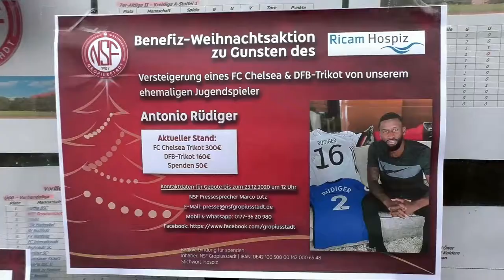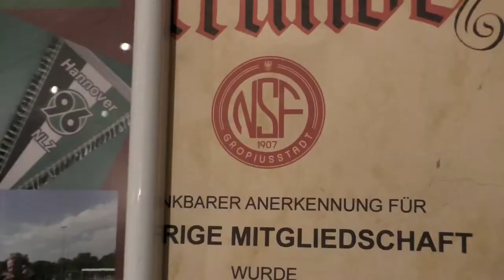Als Weihnachtsgeschenk: DFB-Profi Rüdiger versteigert Trikots an Berliner Hospiz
Es ist schon mehr als 14 Jahre her, seitdem Antonio Rüdiger das Trikot der NSF Gropiusstadt trug. Doch der Kontakt brach nie vollends ab, sodass Marco Lutz, Pressesprecher der Sportfreunde, auf eine  Idee kommt: eine Spendenaktion an das Ricam-Hospiz in Berlin. Rüdiger schickt umgehend zwei signierte Trikots des FC Chelsea und der Deutschen Nationalmannschaft in seine Heimat.